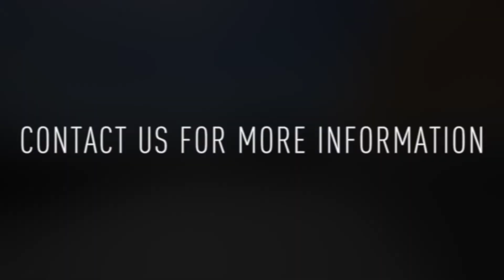1405 N 8th Street #3: 2BD/1BA Apartment For Rent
This beautiful condo has a PRIVATE ROOF DECK and is located within walking distance of Northern Liberties just north of Girard. Features include built in surround sound speakers throughout, security cameras with monitor and keyless entry to the front door, hardwood floors throughout, and more!